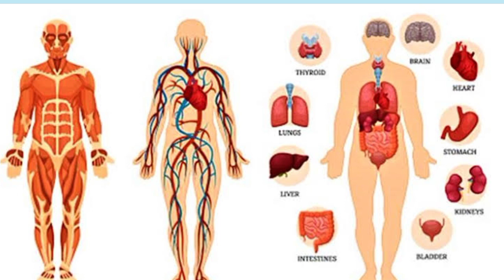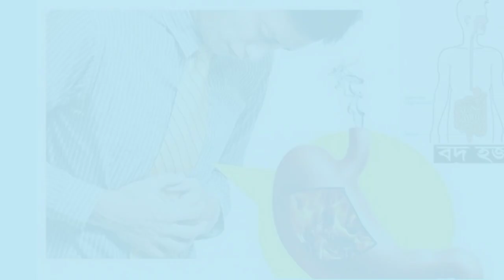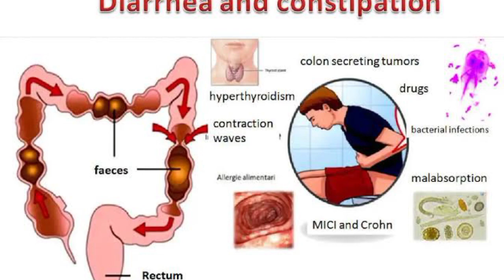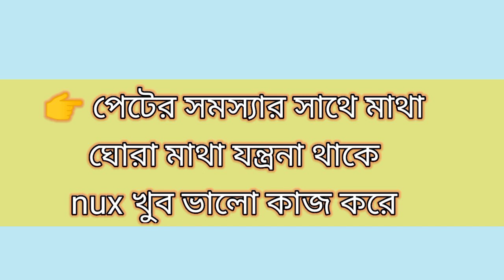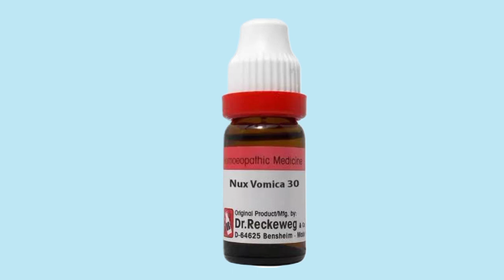Nux Vomica ! Homeopathic medicine Nux vomica ? Symptoms & diseases and Constitution ! Dr Ali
Nux Vomica best all rounder medicine in the world || বিশ্বের শ্রেষ্ঠ সর্ব রোগনাশক  ঔষধ || Dr Ali

hello friends, Nux vom ঔষধ টি মানব দেহের প্রায় ৮০% রোগ সারাতে সক্ষম | প্রায় সব রোগেই দেয়া যায় | তাই চিকিসা বিজ্ঞানে জাদুকর ওষুধ হিসেবে আখ্যা দেয়া হয়েছে| পেটের রোগের জন্য nux Vomica ওষুধটি জাদুকর মত কাজ দেই

আমার চ্যানেলের অন্যান্য ভিডিও দেখার জন্য সরা সরি নিচের লিংকে ক্লিক করুন

Nux Vomica 30 ওষুধটির কি ভাবে খাবেন ?

হাফ কাপ জলে দুই ফোঁটা করে দিনে দুই থেকে তিন বার খাবেন, এবং দুই থেকে তিন দিন খাবেন,
দেখবেন পেটের সমস্যা ঠিক হয়ে যাবে যক্ষণী পেটের সমস্যা দেখা যাবে দুই ফোঁটা nux খেয়ে নিবেন

Nux Vomica ! Homeopathic medicine
Nux vomica ? symptoms & diseases and
constitution !
নাক্স ভমিকা Nux vomica 30 homeopathic
medicine Uses, Benefits & Symptoms?
nux vomica 30, nux vomica 200, uses,
symptoms and its benefits | nux vomica
homeopathic medicine
Nux Vomica ! Homeopathic medicine Nux vomica ? symptoms & disease and constitution  !
নাক্স ভোমিকা Nux vomica 30 homeopathic medicine Uses, Benefits & Symptoms ?
৫০টির ও বেশী রোগের ১টি মাত্র হোমিওপ্যাথি ঔষধ Nux vomica এর ব্যাবহার লক্ষণ  | Sign Symptoms in Bangla
nux Vomica 30, nux Vomica 200, uses, symptoms and its benefits  | nux Vomica homeopathic medicine
nux vomica homeopathic
medicine
nux vomica
nux vomica 30 kis kaam aati hai
nux vomica 200 benefits in hindi
nux vomica drug picture
nux vomica 10m
nux vomica 30 benefits in hindi
nux vomica 30 kaise use kare
নাক্স ভমিকার কাজ
নাক্স ভমিকা হোমিওপ্যাথিক মেডিসিন
নাক্স ভুমিকার উপকারিতা
নাক্স ভমিকা
নাক্স ভমিকার উপকারিতা
নাক্স ভমিকা ৩০
নাক্স মাদার

nuxvomica ki জন্য ব্যবহৃত হয়?
Nux vom 200 এর কাজ কি ?
Nux vomica 200 খাওয়ার নিয়ম
নাক্স ভোমিকা 200 উপকারিতা
নাক্স ভমিকা হোমিওপ্যাথি মেডিসিন
nux vomica 30
হোমিও চিকিৎসা
হোমিওপ্যাথিক চিকিৎসা